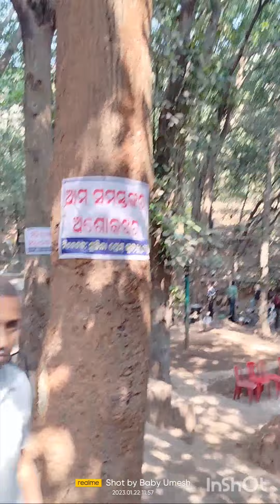Ashokjhar waterfall//Jajpur sukinda//picnic spot//odisha//asa buli jiba vidio//